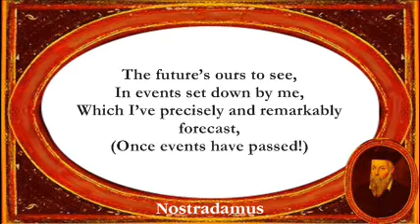The Secret of Nostradamus! [prediction, prophecy and the end of the world, debunked]